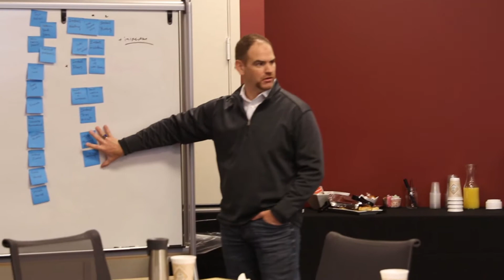Certificate of Supervisory Management | Davenport University IPEx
Become a great leader who motivates their team to work together and exceed goals.